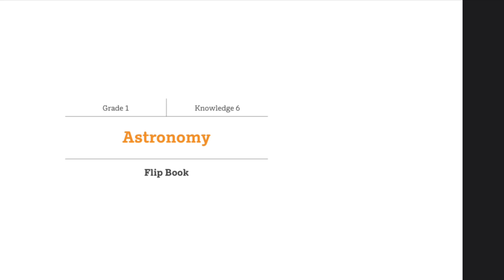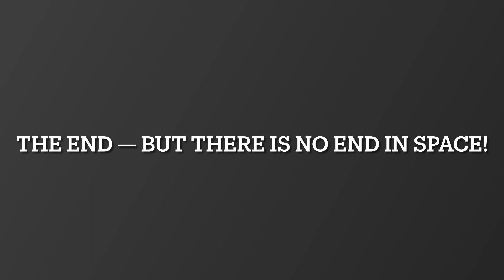Knowledge 6 Lesson 3 (Grade 1) - Stars